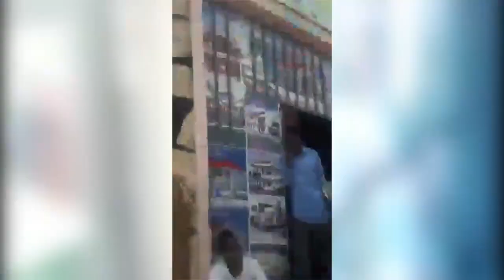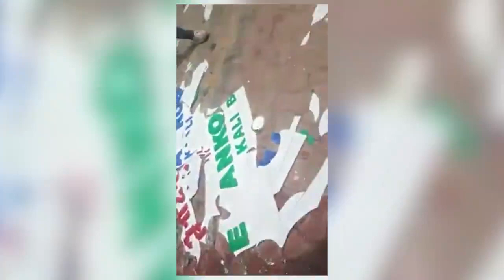Unrest in Jijiga, Ethiopian Somali Region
Residents told Reuters soldiers were deployed in the province’s capital Jijiga on Friday evening, bringing them into conflict with the region’s paramilitary forces.